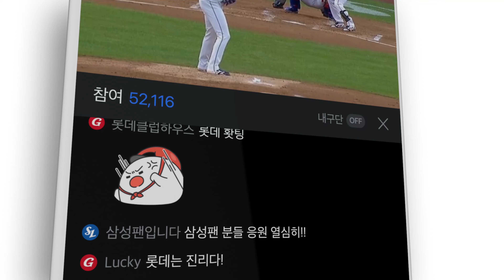[PAIGE] 페이지 | 야, 까도 내가 깐다! | 엔씨소프트(NCSOFT)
까도 내가 까면서
끈덕지게 야구 보는 당신을 위해 준비했다.
우리 팀만 어서 오고~
내 구단 전용 응원존이 바로 여기에!
야구에 감정 있는 사람, 모두 PAIGE로 와라!
엔씨가 만든 AI 야구앱, 페이지 ⚾

NC 공식 홈페이지와 소셜 채널을 통해 더 많은 이야기를 만나보세요